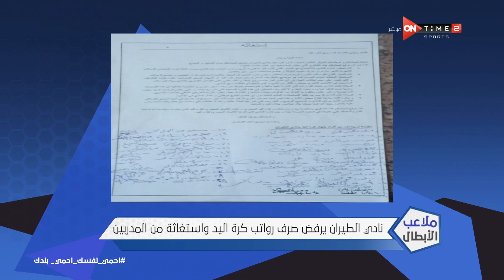ملاعب الأبطال - نادي االطيران يرفض صرف رواتب كرة اليد وإستغاثة من المدربين